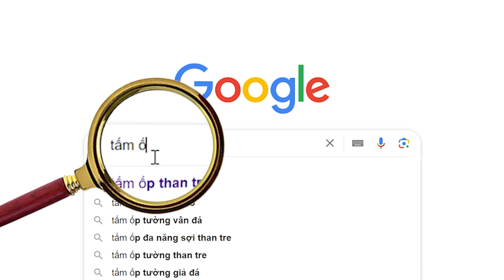Thi công tấm ốp than tre đẹp bền nhờ 5 mẹo này | Thi công tấm ốp đa năng sợi than tre | Haroma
Tấm ốp than tre hay còn gọi là tấm ốp đa năng sợi than tre, vật liệu chuyên dùng ốp tường ốp trần trang trí nội thất xu hướng hiện nay. Với thành phần cấu tạo từ hạt nhựa kết hợp bột than tre cùng một số thành phần phụ gia, tấm ốp than tre có khả năng chống ẩm mốc, chống cong vênh, mối mọt hoàn hảo. Bên cạnh đó, tấm còn có khả năng gập cạnh uốn cong vô cùng đẹp. Tuy nhiên, nếu muốn công trình thi công tấm ốp than tre đẹp, thẩm mỹ hơn các bác phải biết những mẹo này.
1. Chọn tấm đa năng sợi than tre chất lượng phù hợp với vị trí sử dụng: Để đảm bảo sự bền đẹp và an toàn cho ngôi nhà của bạn, hãy chọn những tấm đa năng sợi than tre có chất lượng tốt. Hãy mua từ các nhà cung cấp đáng tin cậy và đảm bảo rằng sản phẩm đã được kiểm tra và đạt các tiêu chuẩn chất lượng.
Với những vị trí cần uốn cong nhiều thì nên chọn cốt vàng
Cốt đen làm từ bột than tre có thể chống ẩm hiệu quả hơn
2. Chuẩn bị tường trước khi ốp: Trước khi bắt đầu ốp tường, hãy đảm bảo tường sạch sẽ, phẳng bằng và khô ráo.
3. Sử dụng keo chuyên dụng: Để đảm bảo tấm đa năng sợi than tre bám chặt vào tường, hãy sử dụng keo chuyên dụng cho loại vật liệu này. Đảm bảo bạn thực hiện việc kết dính đều và đúng cách theo hướng dẫn của sản phẩm.
4. THiết kế hoặc chọn phong cách trước khi tiến hành thi công để không gian được hài hòa nhất
5. Vệ sinh thường xuyên: Lau chùi bằng một bàn chải mềm và nước ấm để loại bỏ bụi bẩn và bảo vệ lớp hoàn thiện.
Ốp tường trần bằng tấm than tre không chỉ là nhanh chóng mà còn tạo ra môi trường gần gũi với thiên nhiên.
Báo giá tấm ốp than tre bao tiền 1m2? | Giá tấm ốp đa năng sợi than tre mới nhất
- Tấm ốp than tre
Haroma luôn sẵn sàn phục vụ Quý anh chị!
Clik vào link để xem vị trí kho - Công ty Vật Liệu Mới Haroma nhé
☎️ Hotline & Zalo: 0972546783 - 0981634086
và đón xem những video mới nhất!